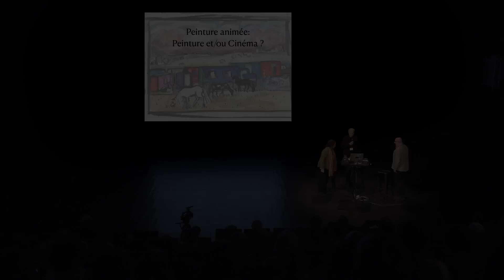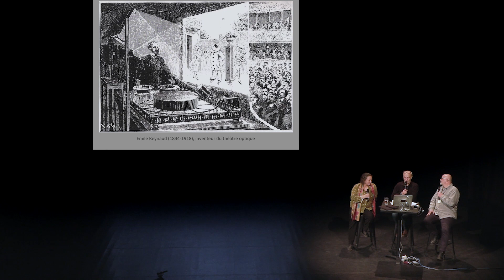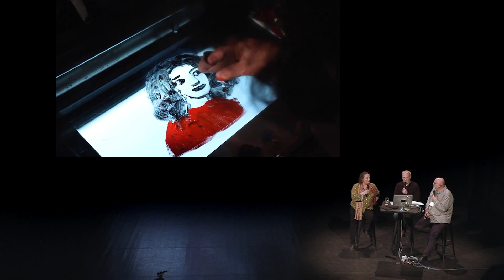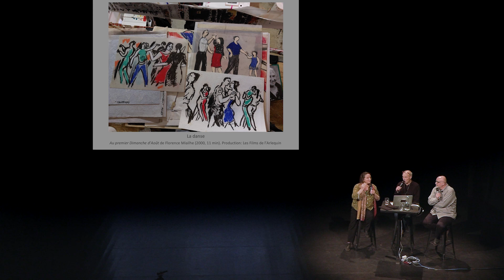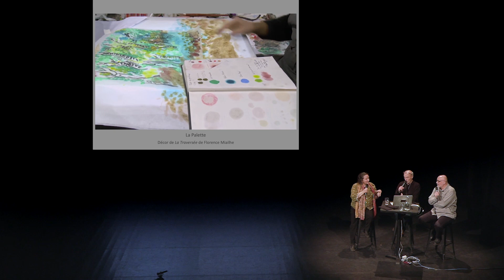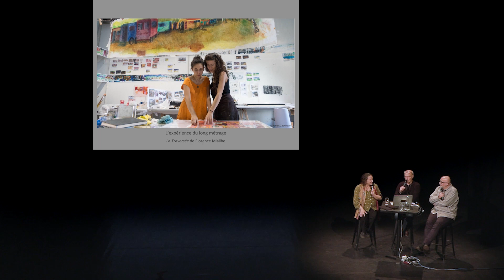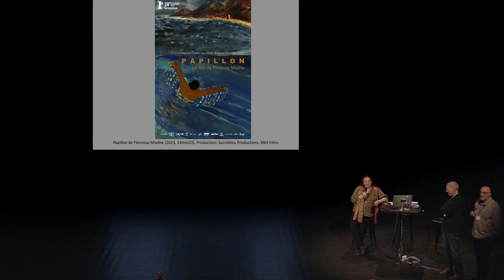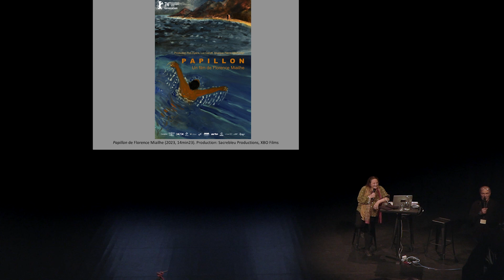CHEFSOP 2024 - FLORENCE MIAILHE MASTERCLASS